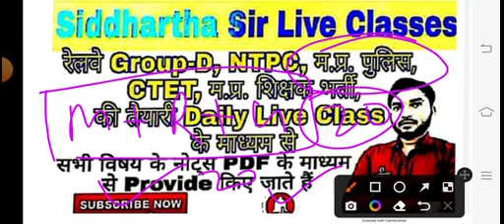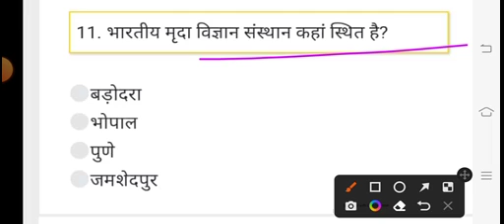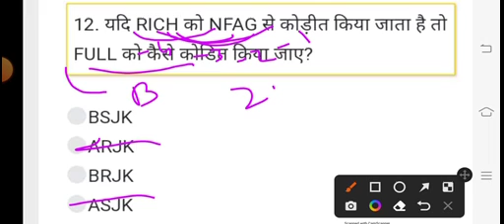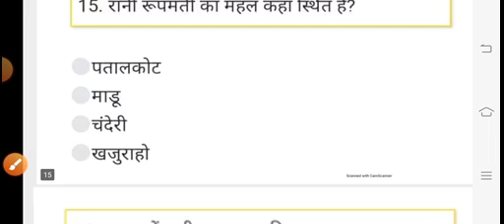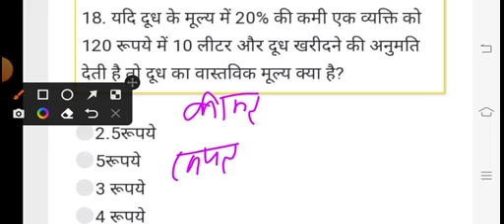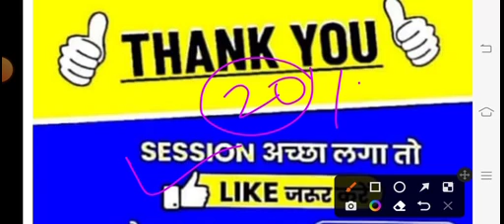मध्य प्रदेश पुलिस प्रैक्टिस सेट | mp police model paper | mp police mcq